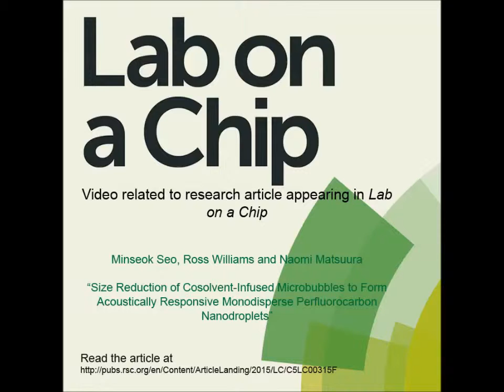Size Reduction of Cosolvent-Infused Microbubbles to Form Acoustically Responsive Monodisperse...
Video related to research article appearing in Lab on a Chip.  Naomi Matsuura et al., "Size Reduction of Cosolvent-Infused Microbubbles to Form Acoustically Responsive Monodisperse Perfluorocarbon Nanodroplets".